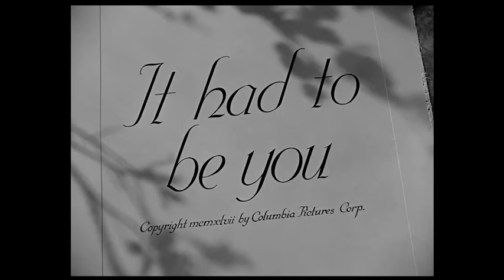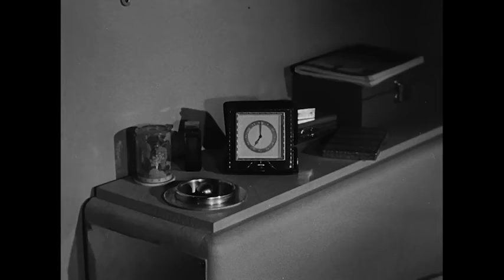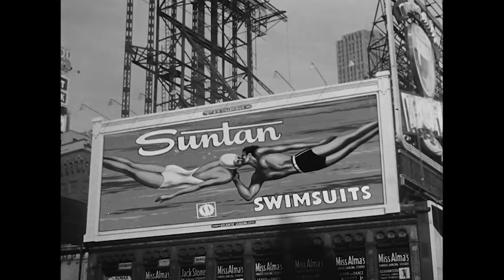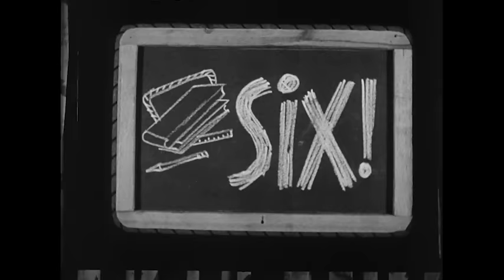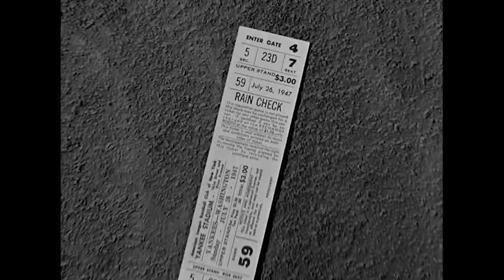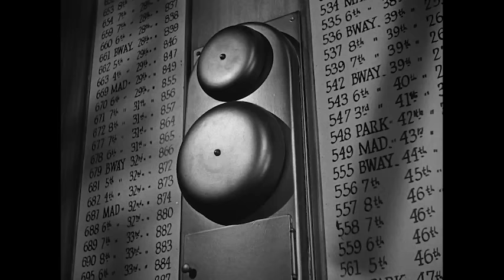It Had to Be You | Full Movie | Silver Scenes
Ginger Rogers stars in this fanciful, screwball comedy as a young woman who has left three grooms standing at the altar...and is about to do it again! Cornel Wilde co-stars as the gentleman who tempts her away from the altar and then succeeds in marrying her himself.